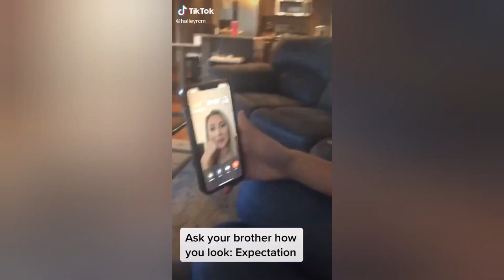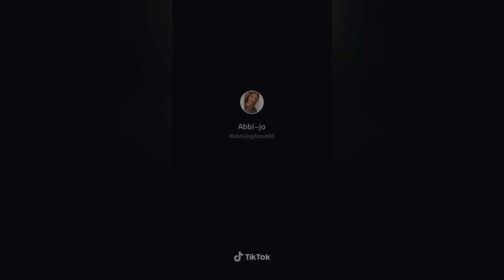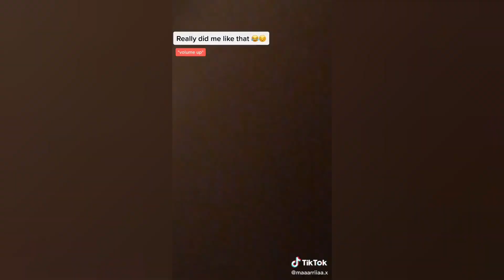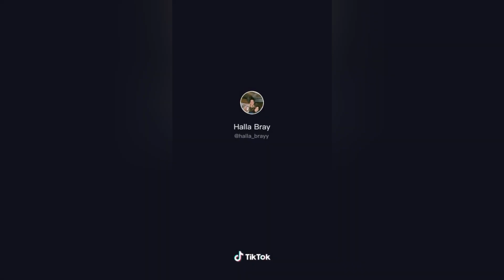Ask Your Brother "How Do I Look" And See His Reaction Tiktok Compilation